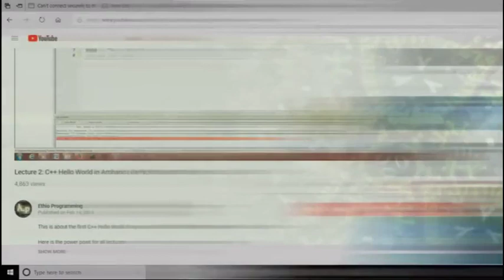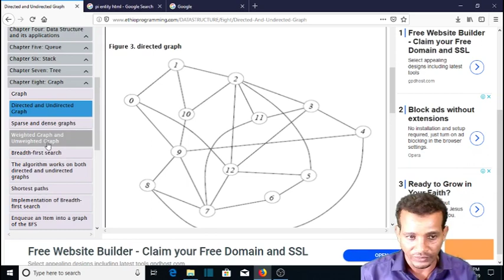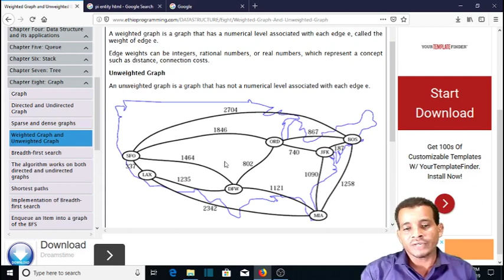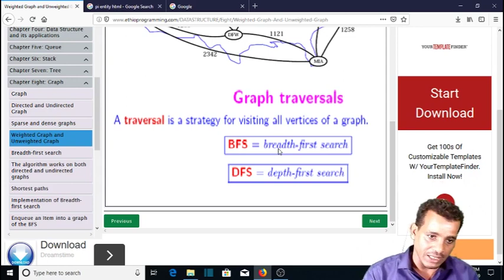#119 Graph Weighted Graph and Unweighted Graph Tutorial in Amharic | በአማርኛ